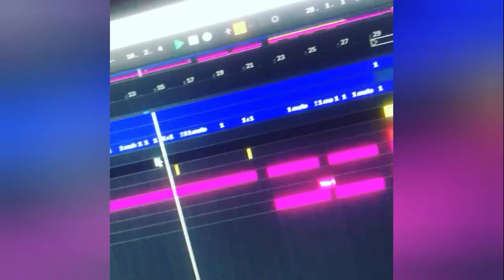MC RDG SP - Corpão de Cavalona (DJ MK Autêntico) Prévia 2021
Artista(s): MC RDG SP
Produtor: DJ MK Autêntico
Ano: 2021

Atenção!